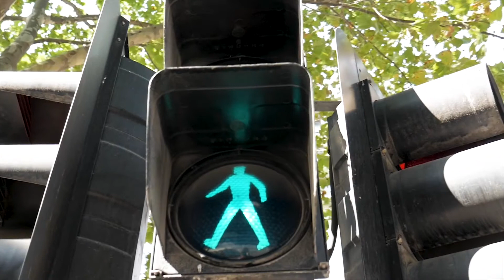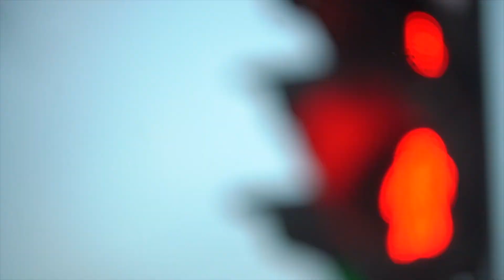Whiplash | Dan Gower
Creative Music Technology
University of Wales Trinity Saint David

Creative Music Technology Level 5 assignment coursework for Studio Project.  The assignment provides an opportunity to create a portfolio of original compositions that explores a variety of compositional approaches.

Compose | Create | Collaborate